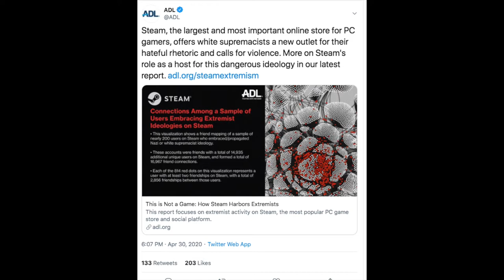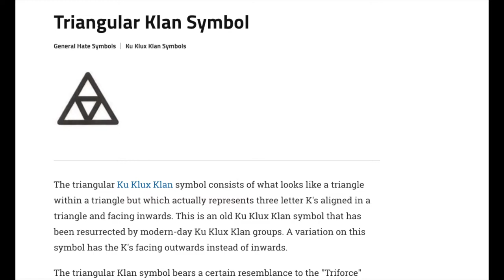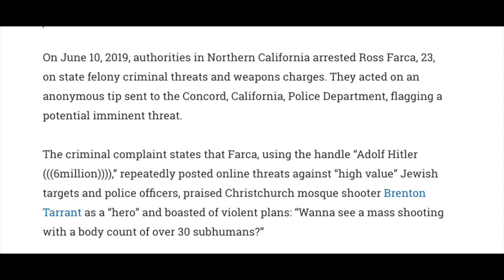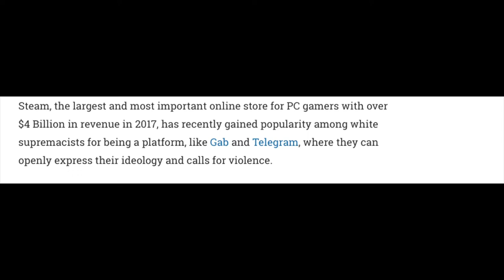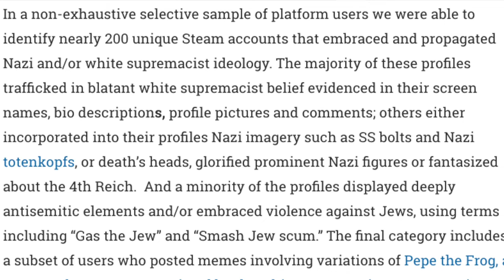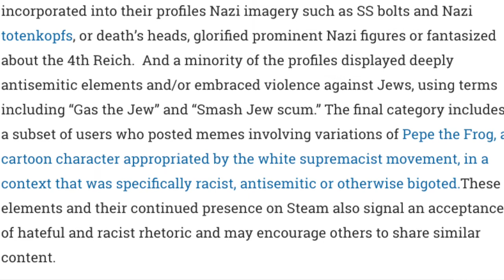ADL Calls Steam White Supremacist Enablers